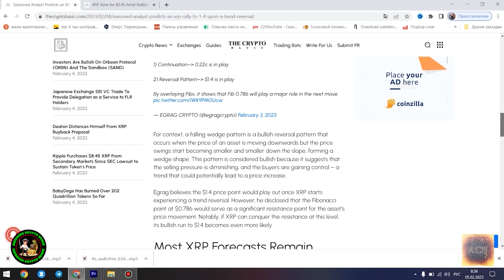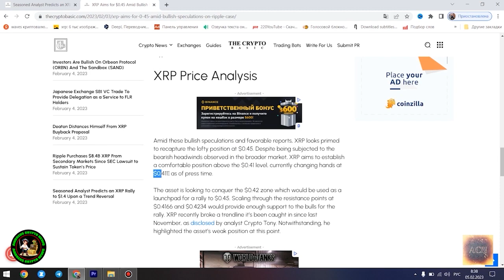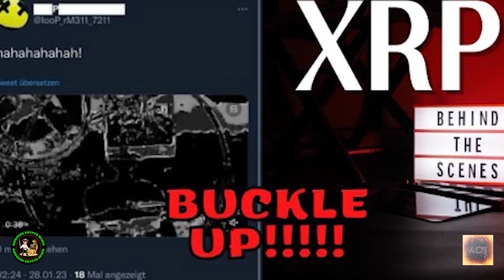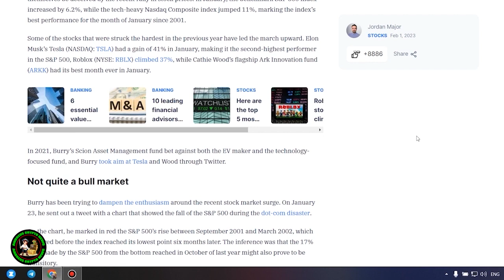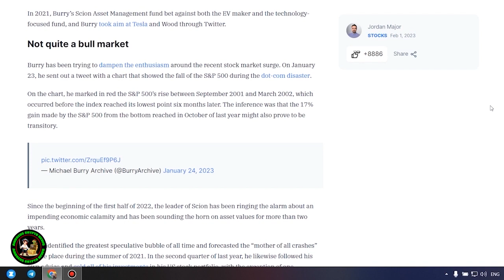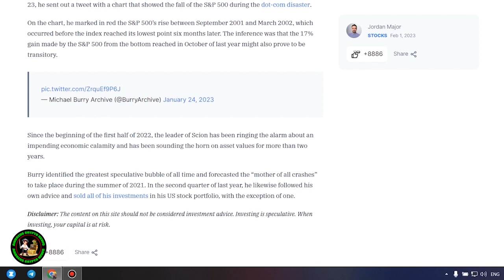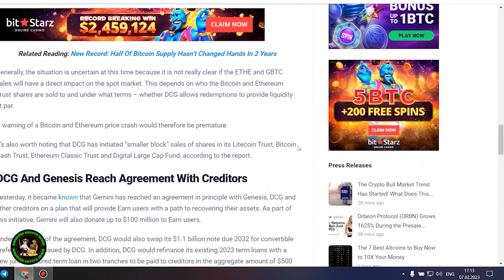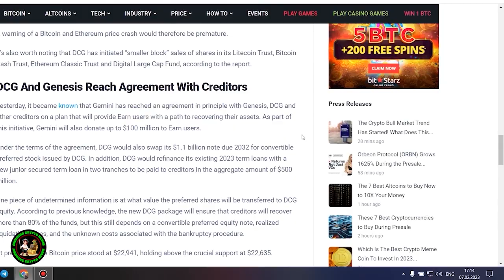⚠️*THIS IS HOW XRP CAN REACH $10,000… ITS ACTUALLY POSSIBLE*⚠️